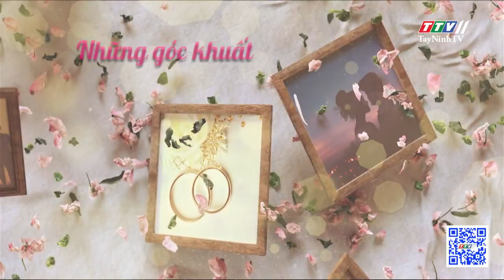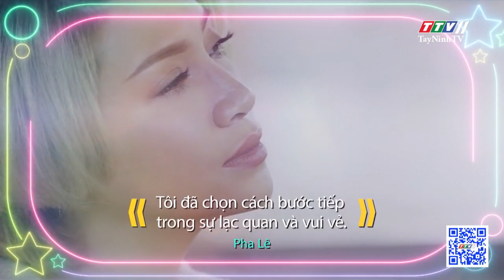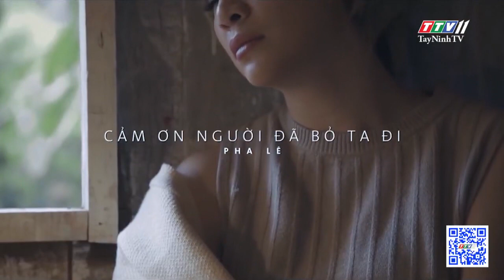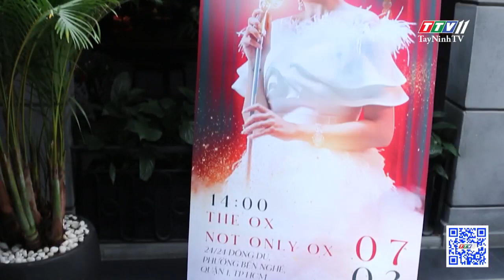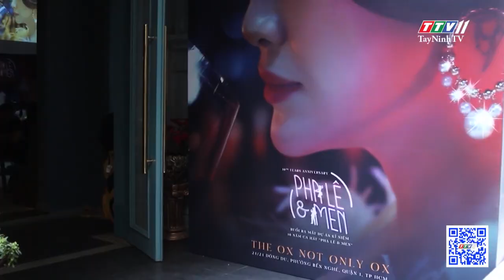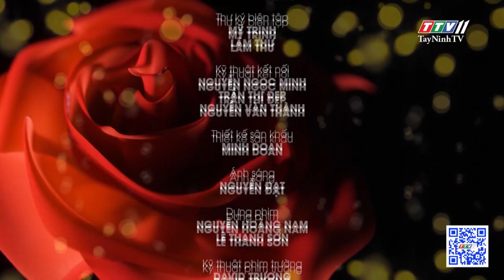Tập 4_Ca sĩ Pha Lê: nước mắt với nỗi đau bị người yêu dối trá suốt nhiều năm | TayNinhTV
Tập 4_Ca sĩ Pha Lê: nước mắt với nỗi đau bị người yêu dối trá suốt nhiều năm | HẠNH PHÚC Ở ĐÂU | TayNinhTV